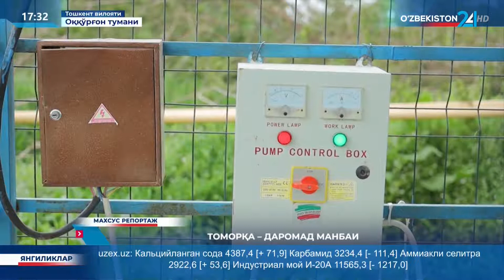Махсус репортаж | Томорқа – даромад манбаи